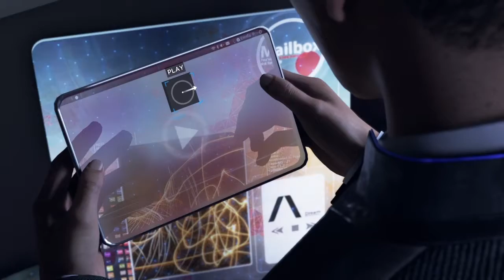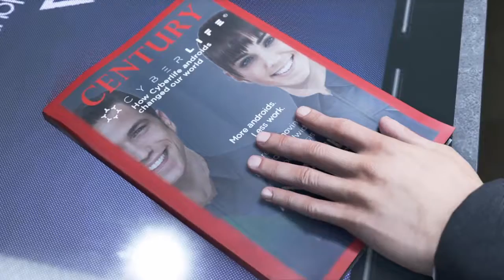Kill or save | Detroit demo gameplay